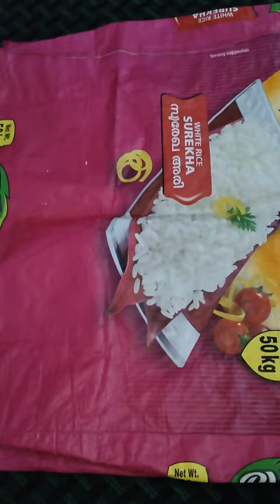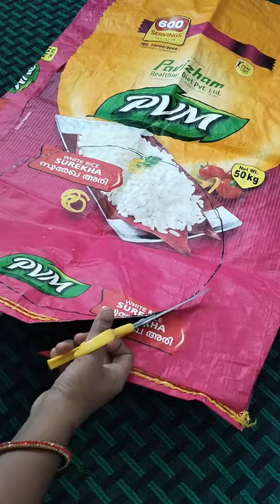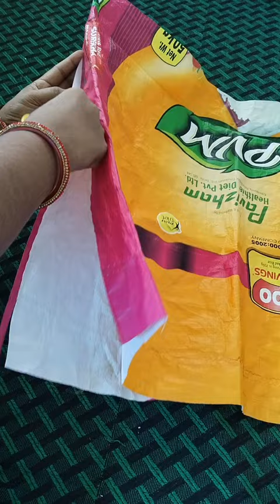പഴയതുണികളും അരിച്ചാക്കും ഉണ്ടെങ്കിൽ ക്യാഷ് കൊടുത്ത് ഇതൊന്നും വാങ്ങേണ്ട ഈസി ആയി ഉണ്ടാക്കിയെടുക്കാം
കഴുകാനുള്ള തുണിയായാലും വാഷ് ചെയ്ത തുണികൾ ഉണങ്ങാൻ ഇടാൻ കൊണ്ട് പോവാനും സ്റ്റോർ ചെയ്യാൻ പറ്റിയ വളരെ എളുപ്പം ഉണ്ടാക്കിയെടുക്കാൻ പറ്റിയ launtry ബാഗ് ഉണ്ടാക്കിയാലോ

laundry bag making waste cloth and plastic chaak
laundry bag making waste material